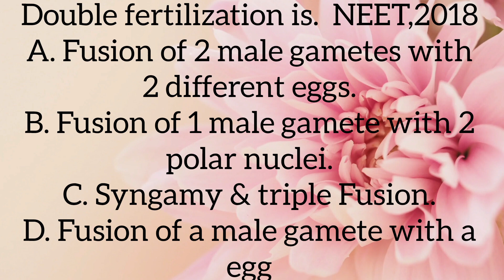Double fertilization is neet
hello viewers, welcome back, we bring again a significantly important question from neet2018 for practice pyq pyqspractice related to sexualreproductioninfloweringplantsclass12
which says "what is double fertilization" doublefertilization.